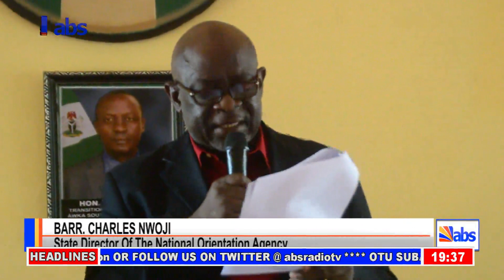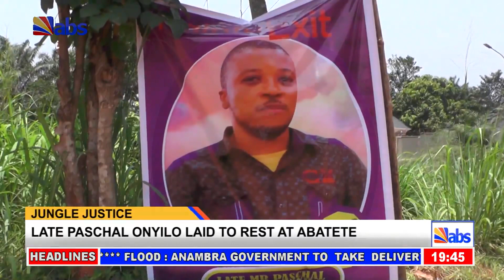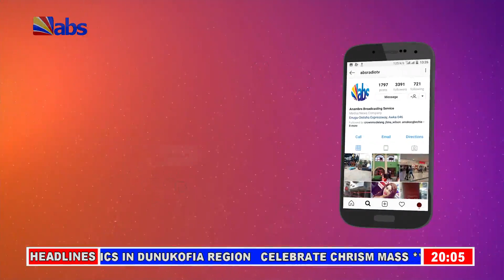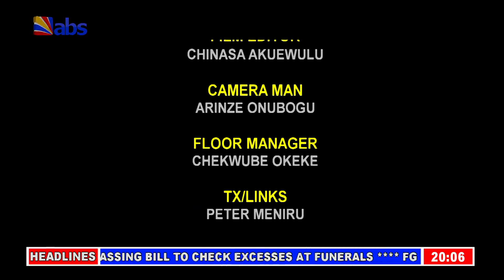ABS Insider News 14/04/2019